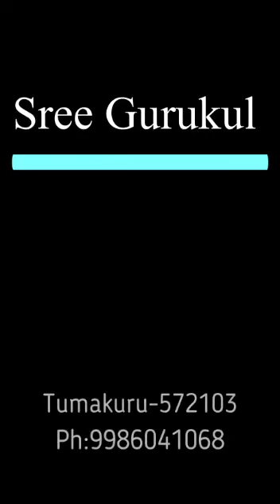Colors of Happiness,Colors of Friendship,Colors of Innocence,Colors of togetherness -Happy Holi